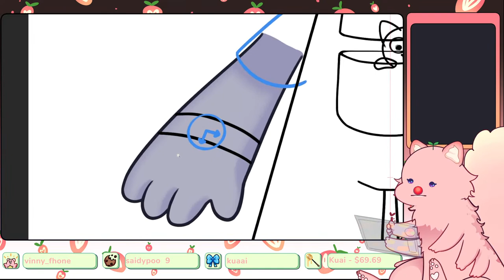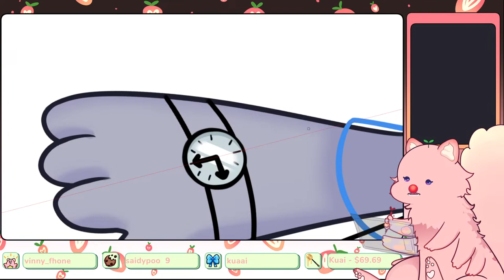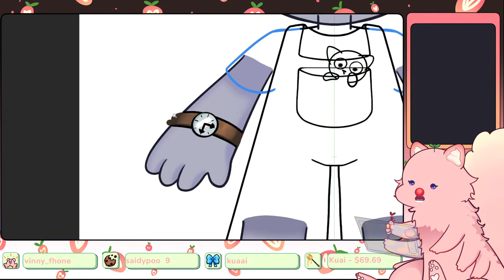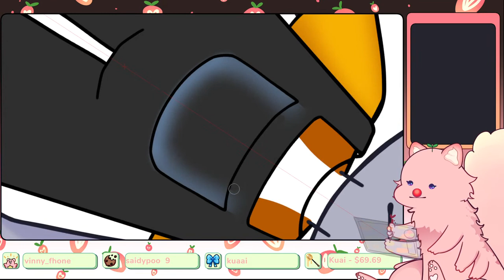[Art] WAOIW [EN | Fenret Fero]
💕About me💕
Hihi and hello!! I'm Fenret Fero~ I'm just a nonbinary ferret demon who got lost ;; So come with me and let's get lost together! (they/them)

「Rules」
✧ Keep in mind to always be respectful towards other viewers in chat. Any forms of of hate or discrimination to anyone is not permitted.
✧ Please no spoilers unless I’ve asked for them myself! It's funnier if I struggle.
✤ No religious, political, or controversial topics.
If u can't follow these rules i'll drag you to the void and ban you.

「Credits」
Rig and model by me :)